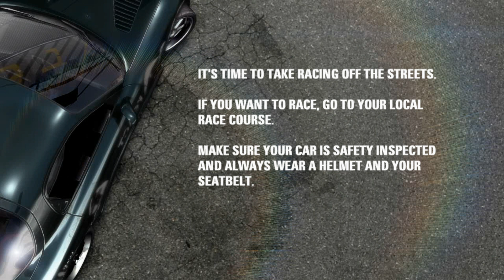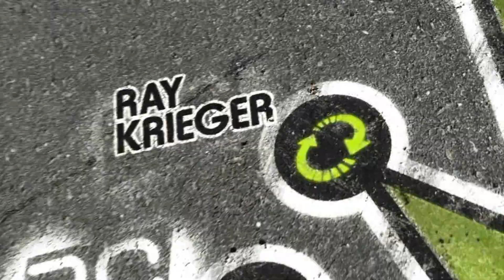Need For Speed: Prostreet (Lets Play) Part 0 - Intro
The beginning of a new let's play series...coming soon! Welcome to one of the greatest NFS hits.